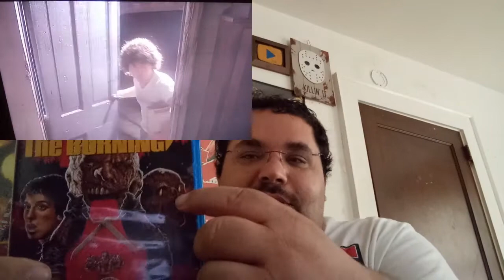THE BURNING REVIEW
a look at at a  kind of Forgotten cookies Slasher

I do not own any of the footage used in this review all footage comes from the movie The Burning and is owned by the copyright owners and the footage is 100% covered under fair use